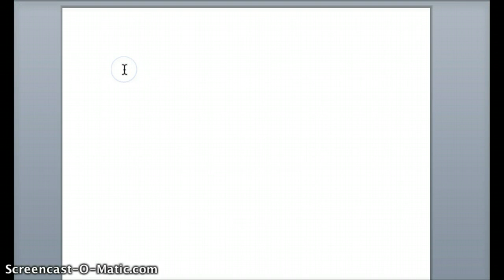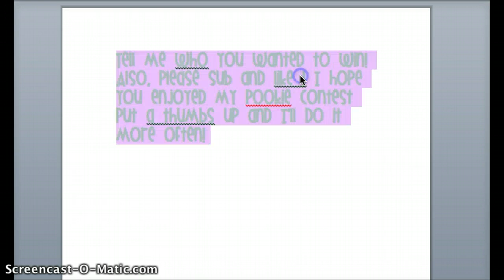MY Cp Pookie Contest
This Was My Pookie Contest Hope You Like ! :) Comment Who You Wanted to Win! ~Ƈαѕѕιɗу